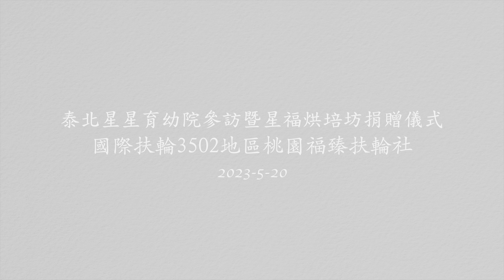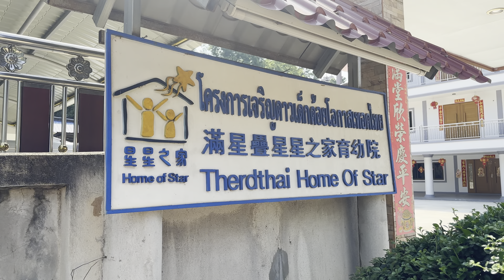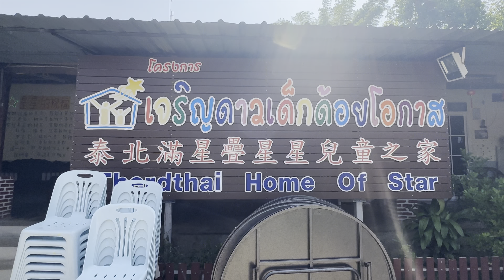桃園福臻扶輪社 泰北星星育幼院參訪＆星福烘培坊捐賑活動完整紀錄